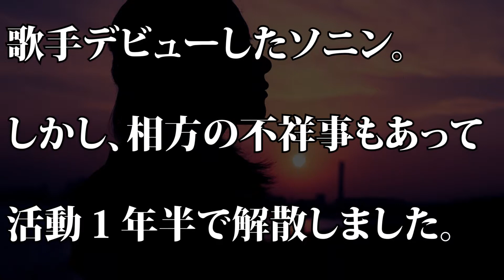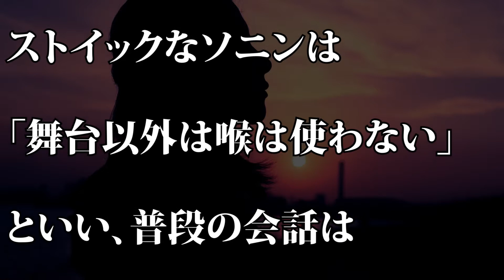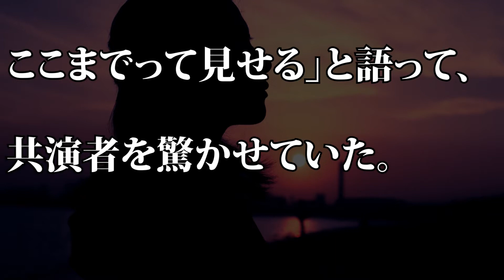【悲嘆】現在のソニン、売れっ子なのに消えた人扱いに嘆く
【動画説明】
歌手で女優のソニンが６日深夜放送のＴＢＳ「有田哲平の夢なら醒めないで」に出演トップミュージカル女優として活躍している現在の活動について語りました。